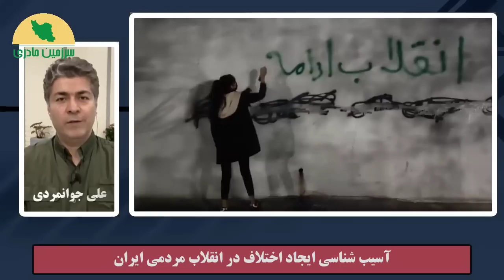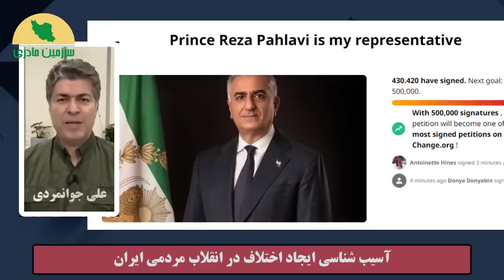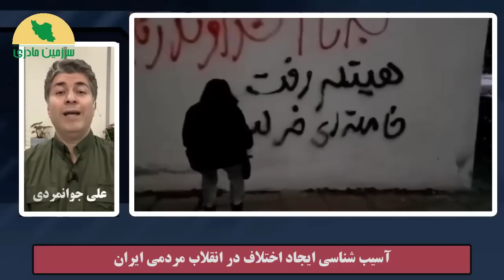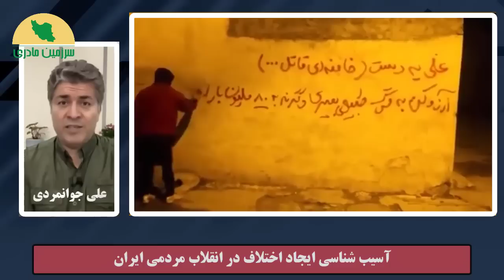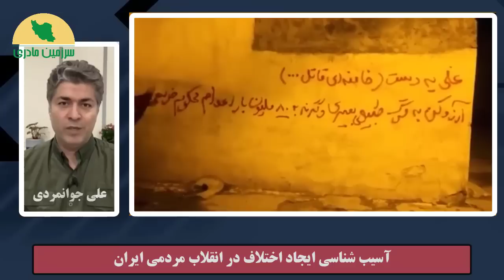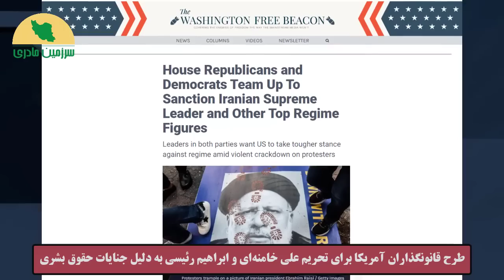لایو فوری علی جوانمردی و تماس کارمند ارشد وزارت اطلاعات وسط برنامه لایو! انتقال خامنه‌ای در پی ...